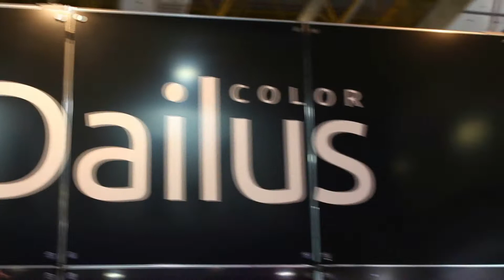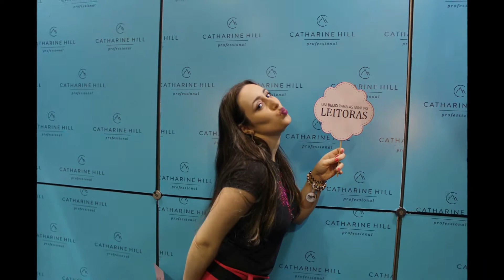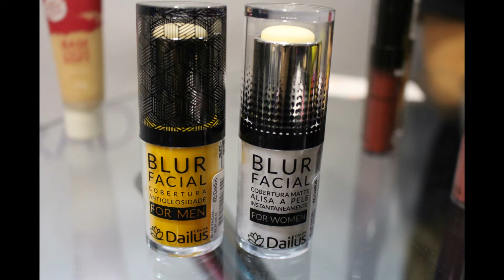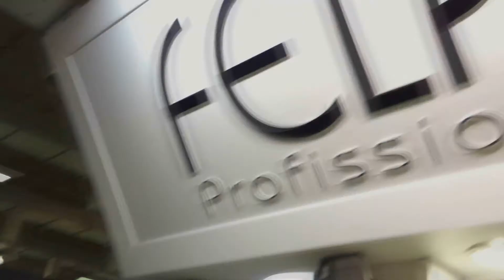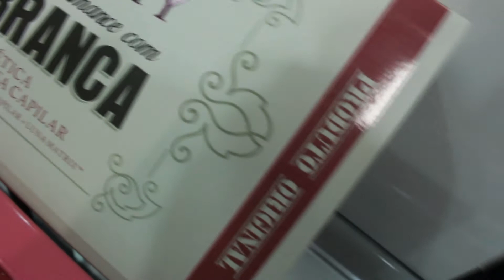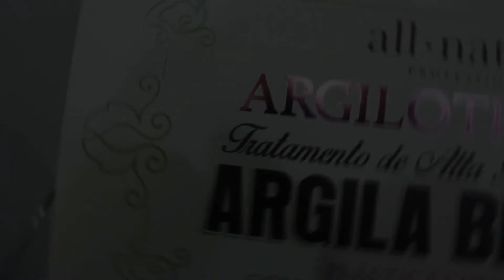Vlog Hair Brasil 2016 + Encontrinho Felps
Confira os lançamentos e destaques da Hair Brasil 2016 e o super encontrinho com as blogueiras:

* Mari Mesquita - Juízo na Cachola
* Camila Tardelli - Ruiva de Fábrica
* Ana Anzzelotti - Mais do que Lindeza
* Evelyn Lobo - Evelyn Lobo
* Keila Fernanda - Salto Alto na Estrada
* Patricia Lavigne
* Taty Campos
*Jaque Paloma
*Paula Franssinette
*Debora - Família DIY
*Priscila Giacon
*Bruna e Jéssica - It's Cute Blog
*Fernanda Caterina - Estilo Modas e Manias
*Sara Aline
*Manuella Firminy - Coisas do Tempo
*Bruna Lima
*Jessica Rocha
*Stephany Abreu - Blog Beleza Feminina
*Thaay Oliveira - Blog Vá de Make
*Priscila Müller - Blog você mais bella
*Lay Luar
*Bruna Munhoz - Vaidosa e Feminina
*Nanda Doria - Vodka e Scarpin
*Patty Fernandes - Sigo Sim Blog

Fique ligado que teremos o vídeo de recebidos!

Au Revoir...